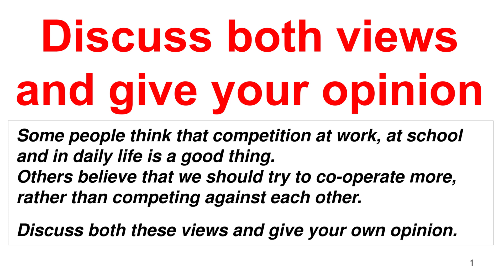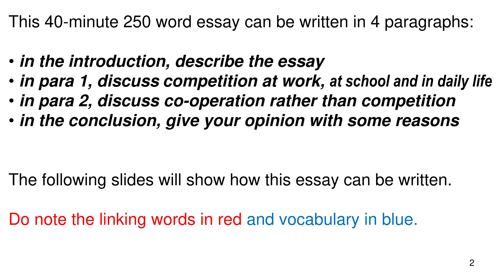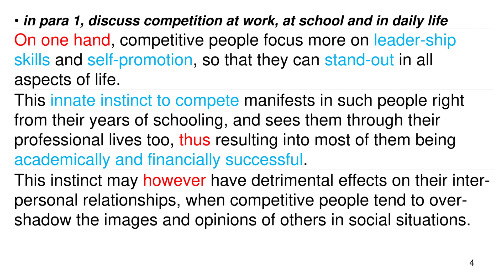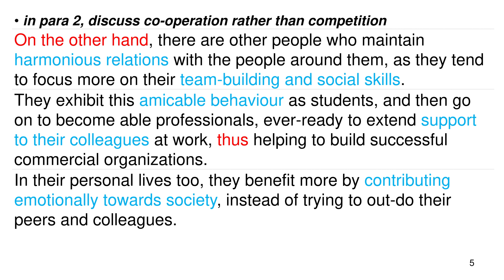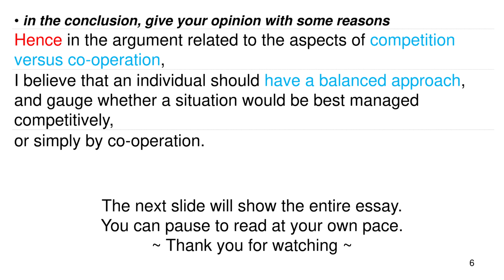IELTS Academic 19 Test 1 Writing Task 2 | Discuss both views | Cooperate more than competing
Some people think that competition at work, at school and in daily life is a good thing. Others believe that we should try to cooperate more, rather than competing against each other.
Discuss both these views and give your own opinion.

0:00 Question
0:34 Format
1:10 Introduction
1:52 Body para 1
2:43 Body para 2
3:32 Summary
4:09 Complete essay

Cambridge IELTS Academic Book 19 Test 1 Writing Task 2,
Some people think that competition at work,
How to write IELTS essay,
ieltslavin,